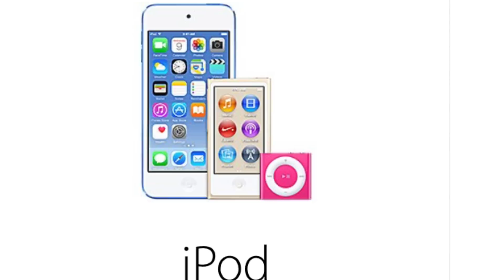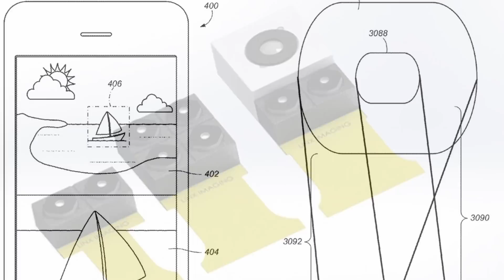iPhone 7 Pro ?